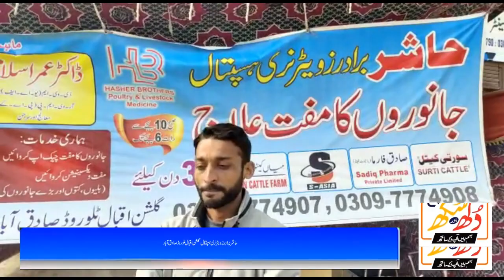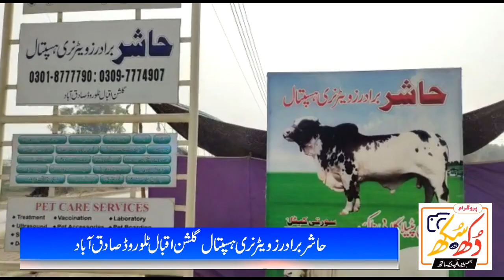Hasher Brothers Veterinary Hospital has become a modern hospital for animal treatment in Sadiq abad